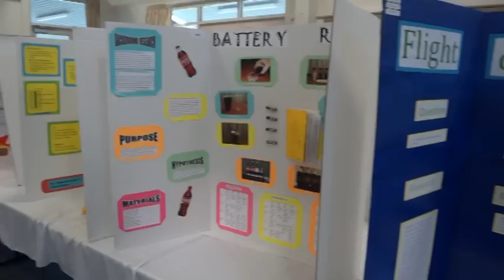"香港學生科學比賽2012代表 揚威新西蘭NIWA Waikato Science & Technology Fair比賽 "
本屆的「香港學生科學比賽 2012」高中組冠軍可道中學（嗇色園主辦）的參賽學生，憑藉得獎作品「電冰箱除臭器」，代表香港於2012年8月23至25日遠赴新西蘭參加科學比賽NIWA Waikato Science & Technology Fair，並奪得Inventions & Technical Innovations組別的亞軍佳績。